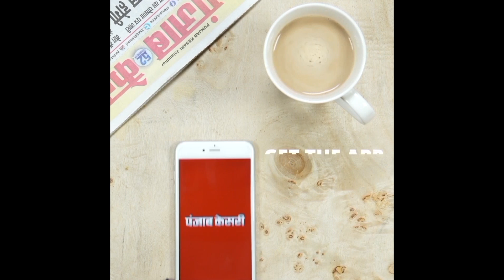शिवराज चौहान के बेटे कार्तिकेय चौहान लोगों से बोले- कांग्रेस अगर बुधनी में जीती तो किसी गांव में एक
Also Watch ►